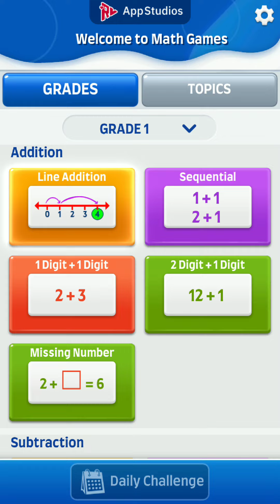Addition Line KIDS....